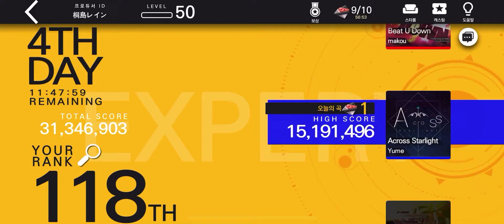[TAPSONIC TOP] Across Starlight (EXPERT) Hidden Route play in G.P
Player : Chion
Deck : Jessy(Costume)-Beatrice-Nicole(Lv.Max)-Slasher

Keep 1-1 line